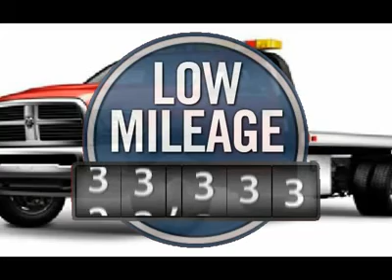2012 RAM 5500 Spring, TX CG187611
2012 RAM 5500 Spring, TX
Stock# CG187611

Pick up this Bright White 2012 Ram 5500, available today. Featuring Automatic transmission, it has 1 miles. This could be the one you've been searching for.